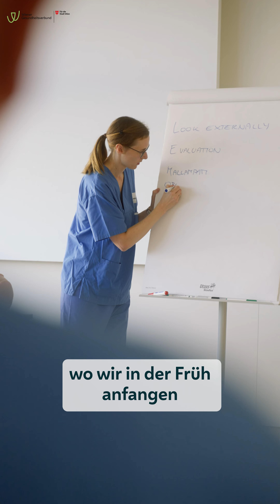Universitäres Simulationszentrum Teil 2 | Klinik Floridsdorf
In unserem Simulationszentrum werden maßgeschneiderte Kurse für unsere Ärzt*innen, Pflegekräfte und andere medizinische Fachberufe angeboten. Mathias Malesczek, Stellvertretender Leiter des Universitären Simulationszentrums der Klinik Floridsdorf nimmt uns heute mit zum Atemwegstraining.